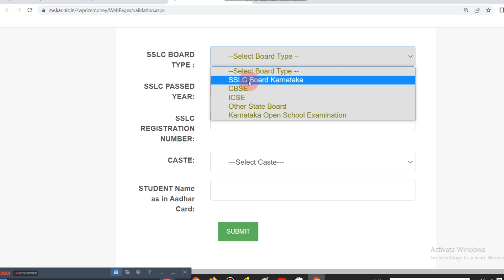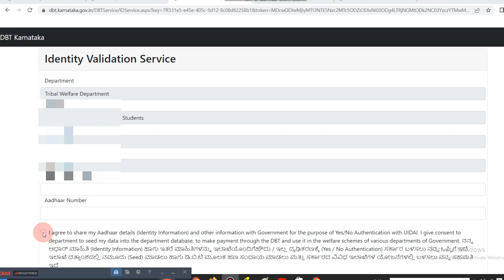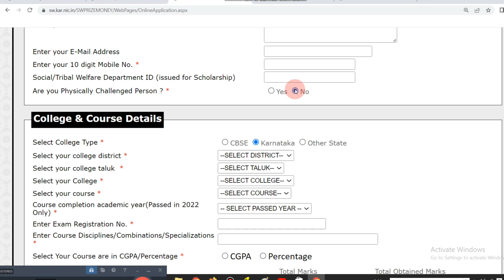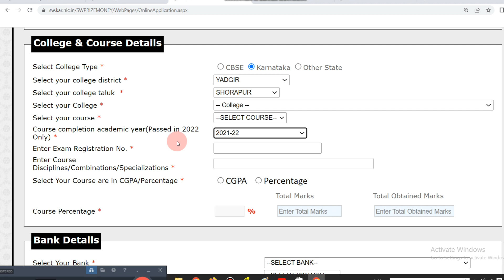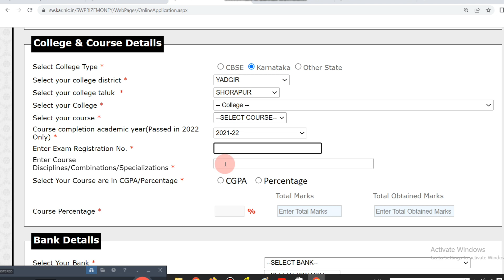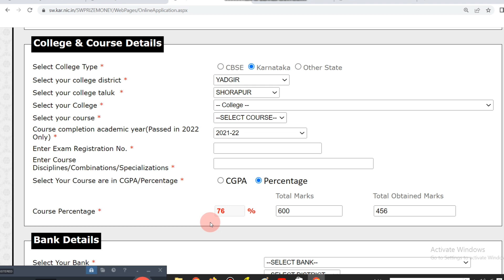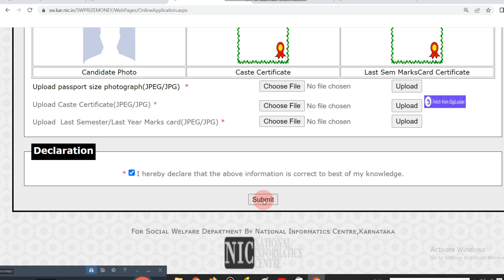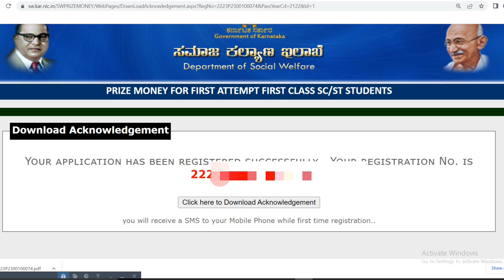How To Apply Price Money Online Aplication Kannada 2023/ Price Money Online Aplication 2023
SC ST students price Money Online Aplication Kannada 2023

Social welfare department SC ST students price Money Online Aplication Kannada 2023

ಸಮಾಜಕಲ್ಯಾಣ ಇಲಾಖೆ ವತಿಯಿಂದ ನೀಡಲಾಗುತ್ತಿರುವ ಪರಿಶಿಷ್ಟ ಜಾತಿ ಮತ್ತು ಪರಿಶಿಷ್ಟ ಪಂಗಡದ ಅಭ್ಯರ್ಥಿಗಳಿಗೆ ಪ್ರೈಸ್ ಮನಿ ಪ್ರೋತ್ಸಾಹ ಧನಕ್ಕಾಗಿ ಆನ್ಲೈನ್ ನಲ್ಲಿ ಅರ್ಜಿ ಸಲ್ಲಿಸುವ ವಿಧಾನ 2023

How To Apply price Money Online Aplication Kannada 2023
sw price Money Online Aplication Kannada 2023
social welfare department price Money Online Aplication Kannada 2023
how to apply sw price Money Online Aplication Kannada 2023
SW price Money Online Aplication Kannada

Instagram ID
(Message me or calling me
calling Fuction Enabled in Instagram)